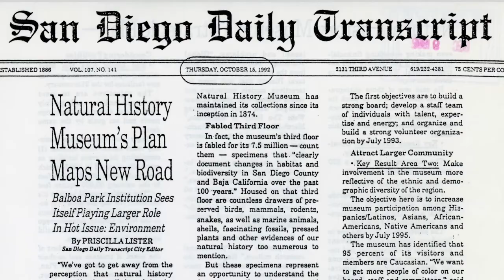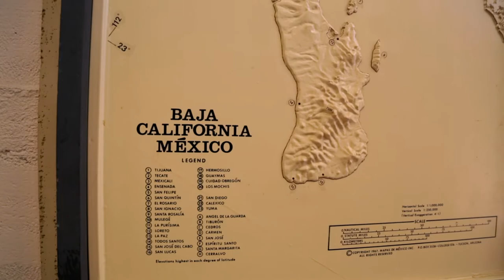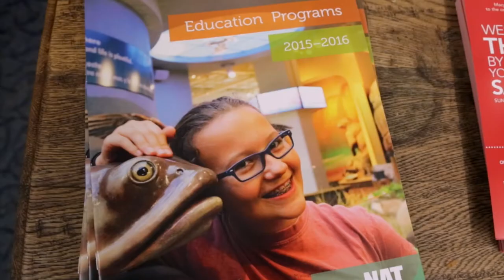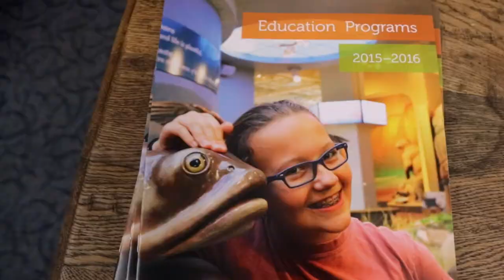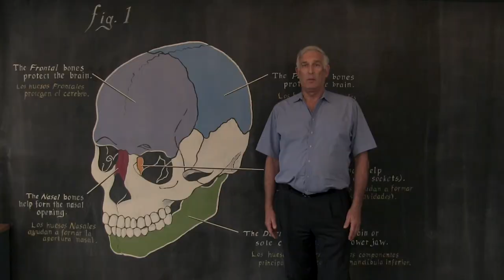Honoring Chief Fossil Mick Hager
President and CEO Dr. Michael “Mick” Hager will retire on June 30, 2016 after 25 years at the helm of the San Diego Natural History Museum. Under Mick’s leadership, theNAT has become one of the jewels in the crown of Balboa Park. Thank you, Mick, for 25 wonderful years.